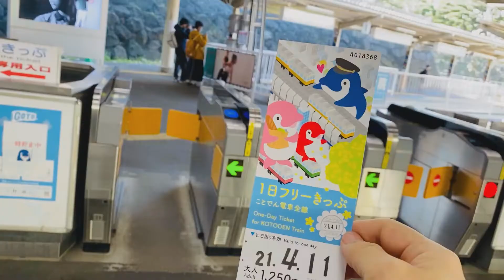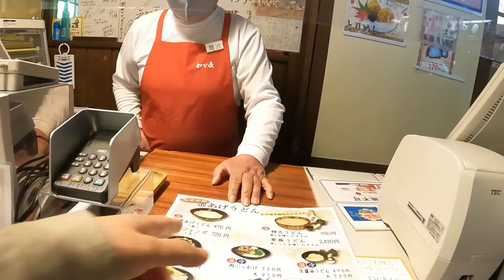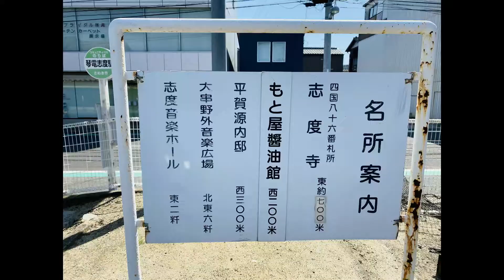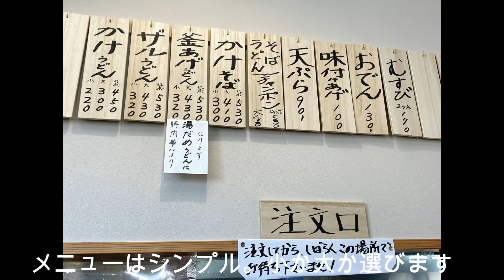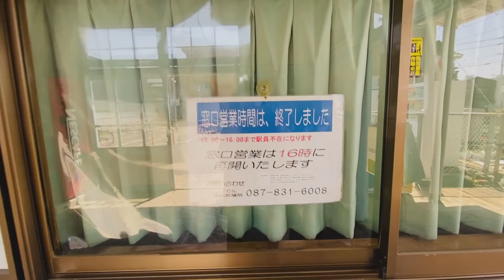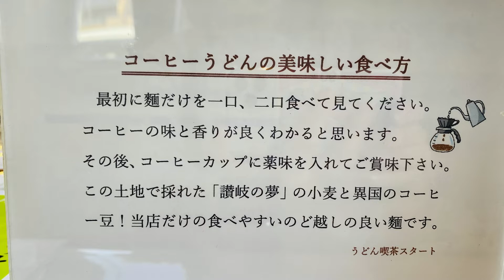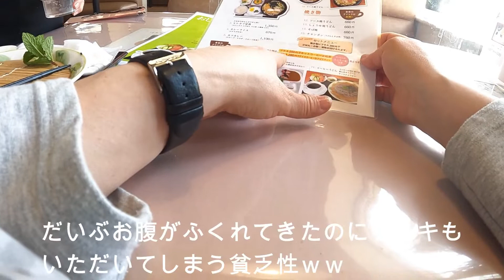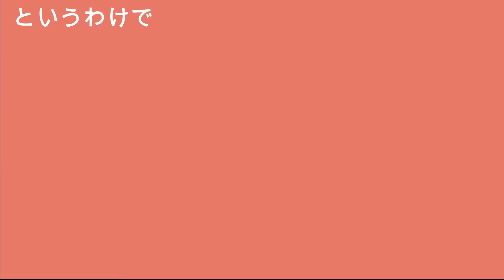【讃岐うどんオススメ5軒食べまくり旅＆ことでん全線乗車】１人で5軒、食べきるぞぞー！？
四国・高松駅から、ことでんの１日フリーきっぷを使って、ことでん沿線のおいしいうどん店5軒を巡ってみました。讃岐うどんは朝〜昼が勝負。うどんは打ちたてがおいしいので、なるべく朝早くから行動しましょう。昼過ぎには閉まってしまうお店も多いです。そんなうどん巡りにはサンライズ瀬戸が最適なんですよね。

私の新刊でサンライズについていろいろ書いています。よかったら。
「やすこーんの鉄道イロハ」（天夢人）amzn.to/38mdgII

動画内で出てくる小説はこちら
「のぞみ、出発進行!! 」（小学館ジュニア文庫）

↓追記：出てきたお店の詳細情報です。

漫画家・文筆家のYASCORN（やすこーん）です。漫画で描いてきたことを、映像でも表現できたら...と思い、旅動画を作ってみました。一緒に楽しんでもらえたらうれしいです。13年前に初めて乗った寝台特急はやぶさから鉄道旅にはまりました。駅弁、駅そば、鉄道以外でも旅に関連することを、わかりやすく発信していきます。食べること大好き、お酒、温泉も大好き。温泉ソムリエマスター。旅は人生。人生は旅。

▶LINEスタンプ・おんな鉄道ひとり旅
鉄道や旅好きの方にはもちろん、日常で使いやすいスタンプです。

おんな鉄道ひとり旅や185系のTシャツ、サコッシュなどなど。これからも増やす予定。

【漫画】
・おんな鉄道ひとり旅（小学館） 1&2巻
・「GOGO！たまごっち」シリーズ
【小説】

■注意
・コメント等は良識の範囲内でお願いいたします。不快感を与えるようなコメントや誹謗中傷などは、削除させていただきます。
公開されている動画、画像などはすべて「おんな鉄道ひとり旅」チャンネル、および ©yascornに帰属します。秘境駅が多く、すばらしい景色が望める大井川鐵道は、実は東京から日帰りでも全線乗ることができます。動画が長くなったので、前後編に分けてます。後編もアップしたらこちらにリンク貼りますね。
取材日は４月半ば（３回めの緊急事態宣言前）でしたが、あいにくの雨。とはいえ、大井川鐵道は様々な種類の列車に乗れるので、雨でも楽しいということを体感してきました。雨天ならではの幻想的な景色も。梅雨時のお出かけなどの参考になれば幸いです。